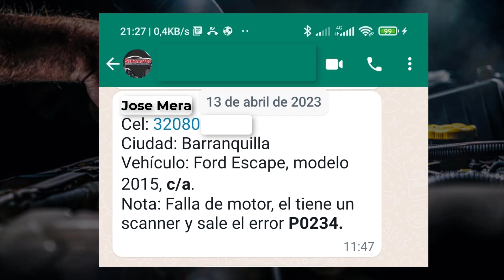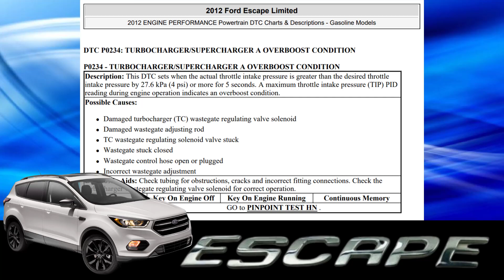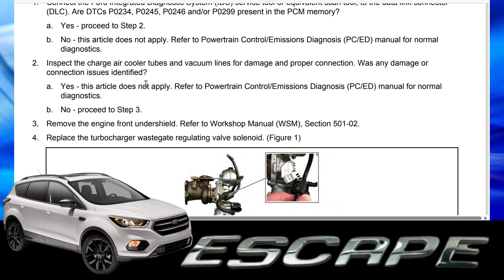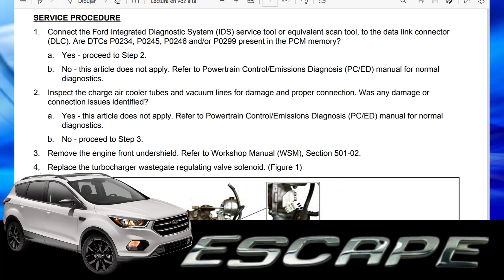Resolviendo el Misterio del Código P0234 Ford Escape 2015 y su Problema en el Turbo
¡Bienvenidos a nuestro canal! En este emocionante episodio, nos sumergimos en el intrigante caso de una Ford Escape 2015 con un código de falla P0234, que indica un problema en el turbo. Acompáñanos mientras descubrimos los entresijos de este enigma mecánico y buscamos las soluciones adecuadas.

En primer lugar, exploraremos qué significa exactamente el código de falla P0234 y cómo puede afectar el rendimiento del turbo en una Ford Escape 2015. Profundizaremos en los posibles desencadenantes de este problema y discutiremos cómo identificar los síntomas relacionados.

No te preocupes, no todo son malas noticias. ¡También te presentaremos las soluciones posibles para resolver este problema! Desde comprobaciones básicas y mantenimiento preventivo hasta posibles reparaciones, te guiaremos a través de las opciones disponibles para solucionar el problema del turbo en tu Ford Escape 2015.

Además, te ofreceremos consejos prácticos para el mantenimiento adecuado del turbo, cómo evitar futuros problemas y maximizar su durabilidad.

Así que, si eres propietario de una Ford Escape 2015 o simplemente estás interesado en el funcionamiento del sistema de turboalimentación de los vehículos, este video es para ti. Acompáñanos en esta emocionante investigación mientras desentrañamos el misterio detrás del código de falla P0234 y te brindamos las herramientas necesarias para resolver problemas en el turbo de tu Ford Escape 2015. ¡No te lo pierdas!